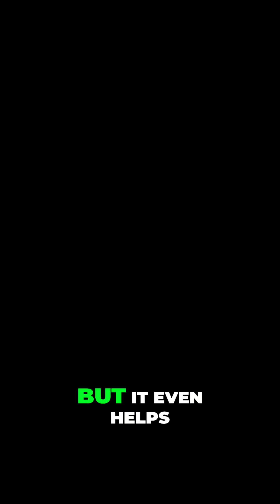The Incredible Benefits of High-Dose Melatonin You Never Knew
Discover the astonishing power of melatonin beyond sleep aid. Our insights reveal its role in fighting infections, boosting mood, reducing inflammation, and even aiding brain repair. Find out how this simple supplement transformed our health and well-being!